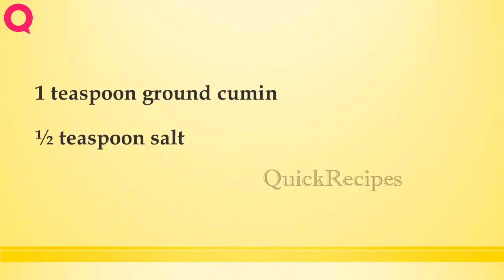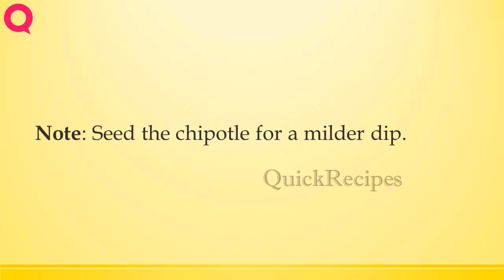Black Bean Dip